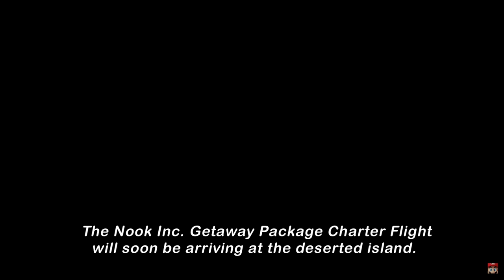Game Nintendo Animal Crossing New Horizons Trailer + Gameplay !!!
If the hustle and bustle of modern life’s got you down, Tom Nook has a new business venture up his sleeve that he knows you’ll adore: the Nook Inc. Deserted Island Getaway Package! Sure, you’ve crossed paths with colorful characters near and far. Had a grand time as one of the city folk. May’ve even turned over a new leaf and dedicated yourself to public service! But deep down, isn’t there a part of you that longs for…freedom? Then perhaps a long walk on the beach of a deserted island, where a rich wealth of untouched nature awaits, is just what the doctor ordered!

Peaceful creativity and charm await as you roll up your sleeves and make your new life whatever you want it to be. Collect resources and craft everything from creature comforts to handy tools. Embrace your green thumb as you interact with flowers and trees in new ways. Set up a homestead where the rules of what goes indoors and out no longer apply. Make friends with new arrivals, enjoy the seasons, pole-vault across rivers as you explore, and more!

This new addition to the Animal Crossing series launches March 20, 2020, exclusively for the Nintendo Switch system.

Features

- Customize your character and home, and decorate the landscape (with furniture, if you like!), as you create your very own island paradise.
- Experience a robust new crafting system—collect materials to construct everything from furniture to tools!
- Enjoy a variety of relaxing activities like gardening, fishing, decorating, interacting with charming NPCs, and more, as classic Animal Crossing experiences come to life in fun new ways within the deserted-island setting.